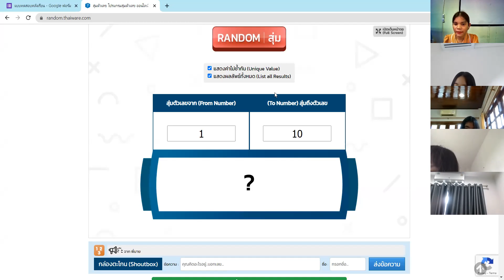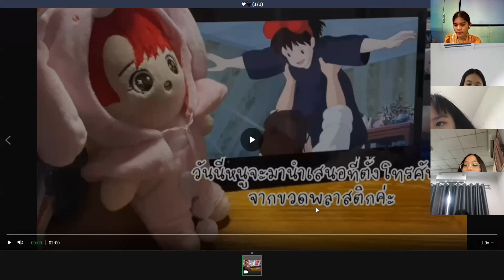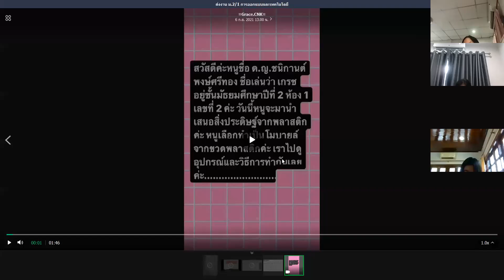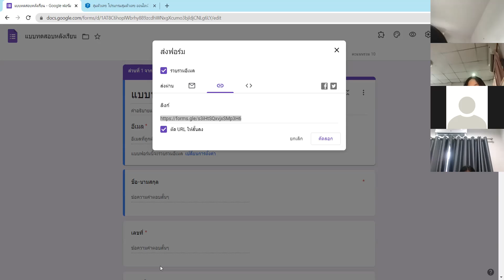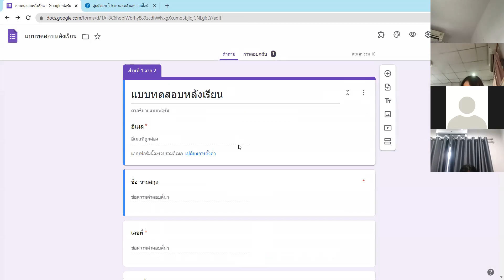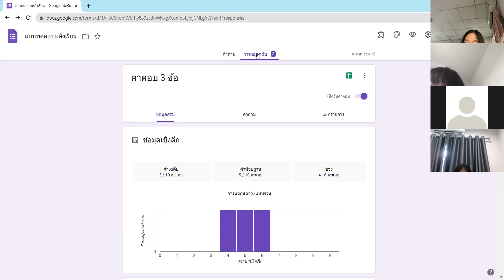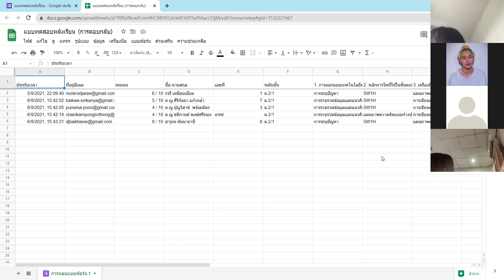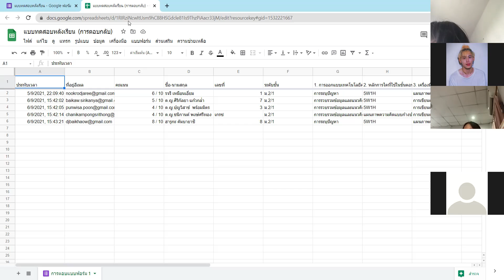ม.2/1 วิชา การออกแบบและเทคโนโลยี 6 ก.ย. 2564